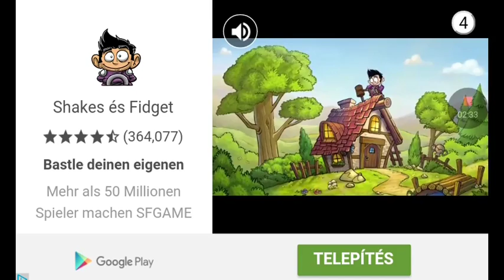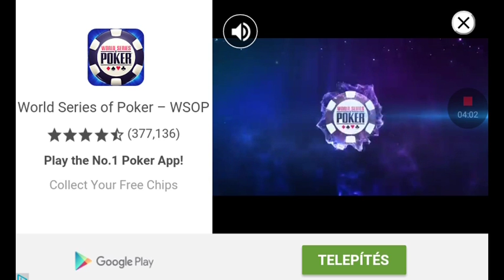Break The Prison /APK Játékok